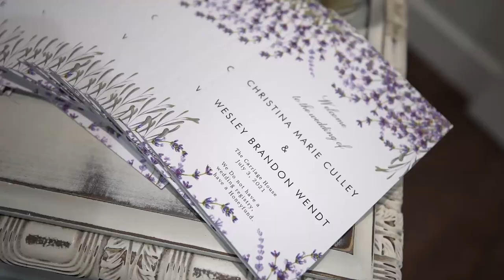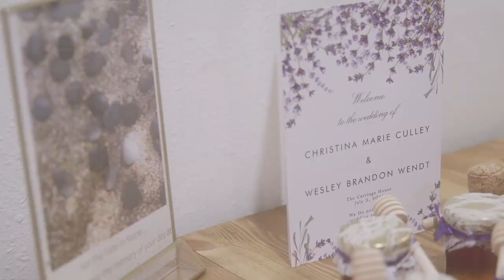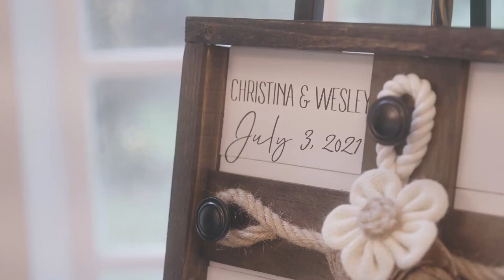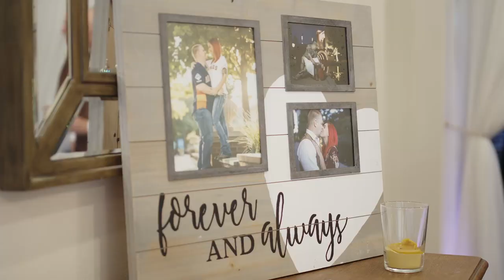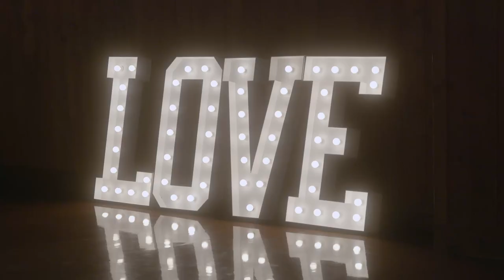Carriage House - Conroe Wedding Cinematographer - Christina + Wes HIGHLIGHT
Pretty summer wedding at the Carriage House in Conroe Texas